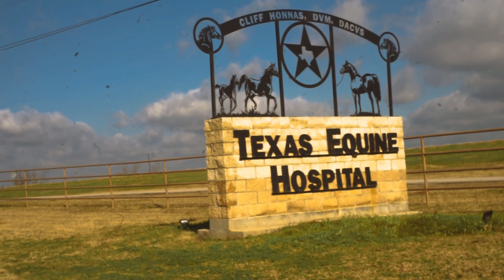Judge: Foxcroft Farm to Texas Equine Hospital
Judge had to take a trip to Texas Equine Hospital for a consult. He is having surgery to remove a cyst that is causing him some sinus problems. I documented the trip and the consult.